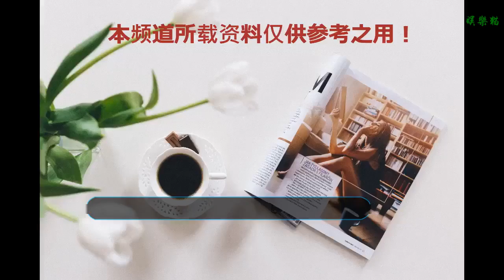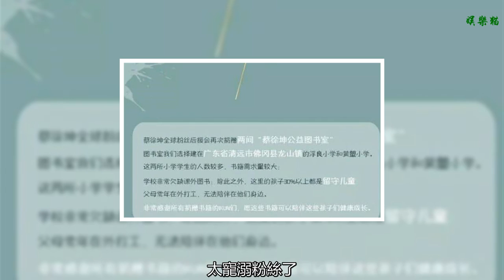蔡徐坤的三首新歌竟然免費聽，坤坤對粉絲也太寵溺了吧！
蔡徐坤的這個20歲生日是過的最特別最難忘的，他自己也說過，以前的生日就是跟家人在一吃吃飯，20歲的生日他想過的別致一點，在8月2日，他生日的當天，他的三首新歌上線，并且免費給聽眾收聽，不僅新歌免費，就連生日會也免費。他作為ninepercent的隊長，不像其他隊員經常出現在綜藝節目里，所以曝光度也就減少了，但是一直都在努力著提高自己，一直在為自己的實力積攢著，俗話說，質變可以達到量變嘛。功夫不負有心人，終于在他生日的那天推出了自己人生當中的第一張專輯。
    蔡徐坤的能力是大家有目共睹的，他作為組合的隊長也是有道理的，大家喜歡他的不光是因為他的顏值，更是因為他的才華，其實人們喜歡一個人更注重的是內在品質。蔡徐坤寫給粉絲的第一首歌就是《I wanna get love》，而這次在他生日的時候，《pull up》、《you can be my girlfriend》、《it's you》這三首新歌，他從很早就開始準備了，所有的制作都很用心，這也是大家所能看到的，為的就是感恩粉絲對他的支持和幫助。就樣的他不知道有圈了多少粉絲呢。
    我們每個人不管再努力，做的再好，總有人會說你做的不好，就像屁股永遠長在身體后面一樣，這是不可能甩掉的。所以我們不應該在乎那些，我們應該關注的是那些肯定我們的人，并且懂得感恩他們。三首新歌各有各的風格，但都是蔡徐坤竭盡全力完成的。舞臺上的他最享受自己，他也熱愛舞臺，更是熱愛著音樂。蔡徐坤這一路走來，受到了很多的贊美和嘲諷，但是他沒有因此而退縮，而是更加堅強，就是為了證明自己，不僅是有顏值，更有實力。
    在他的生日之前，他就向外公布，他的三首新歌全部免費，很多人也都勸過他，但他還是堅持自己的觀點。因為這些都是給ikun的禮物。蔡徐坤這樣做，粉絲更是心疼，坤坤好啥呀，怎么就一首都不收費呢，對粉絲簡直是太好了，太寵溺粉絲了，其實粉絲們也很愿意為蔡徐坤花錢，給自己喜歡的人，做自己喜歡的事，再多也愿意。況且像蔡徐坤這樣的大善人，并不是把所有的錢都裝進了自己的口袋。而是給了更需要幫助的那些人。
    他的隊友還說他是一個很潮的人，別看他在舞臺上正正經經的，實則是一個特別搞笑的人，而且還很皮，大家對他的評價也都很有趣，他們九個人的關系還是挺好的，鏡頭外的蔡徐坤還是非常可愛的。他身上幾乎聚集了所有的優點，高顏值，硬實力，懂堅持，知感恩，這樣的一個他，你還有不喜歡的理由嗎，青春年少的他，就能做到這樣，實屬不易，比他更資深的明星做到的有多少呢，世界會給善良的你開路，相信你在人生的舞臺上是會發出耀眼的光芒。